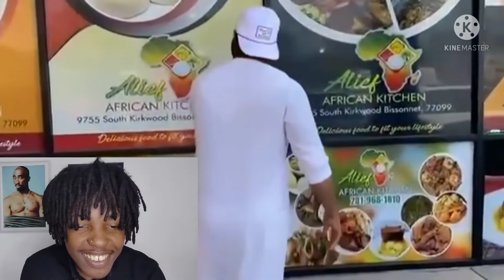I need African food, diamond okechi in USA 🇺🇸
I hope you'll enjoy watching 👀☺ much love